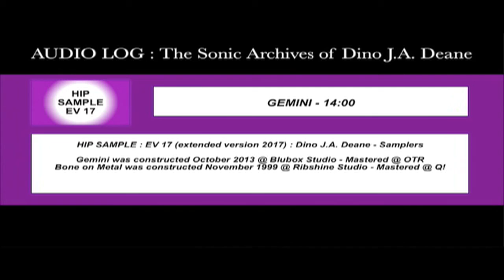GEMINI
HIP SAMPLE : Cut Ups & Constructions : Extended Version 2017
Gemini : Dino J.A. Deane - Samplers
Constructed October 2013 @ Blubox Studio : Mastered @ OTR